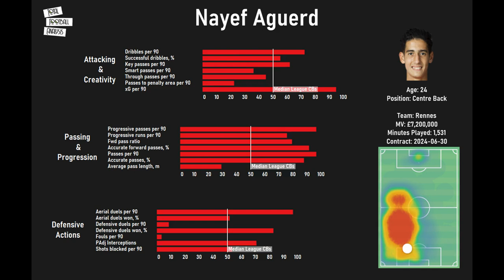West Ham to sign £30m Nayef Aguerd imminently before focusing on two positions